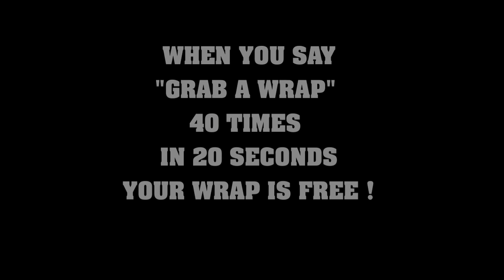Grab a wrap: Follow up campagne TV Commercial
Manische mensen rennen door de stad en zijn geobsedeerd door het woord grab a wrap.
De klant kan hiermee een gratis wrap kan winnen:
als hij dit 40 keer achter elkaar binnen 20 seconden kan zeggen.
Wat op zich bijna niet te doen is, want dit hebben we getest.